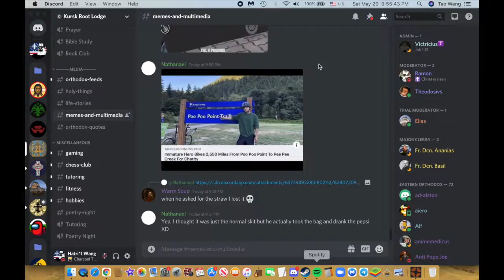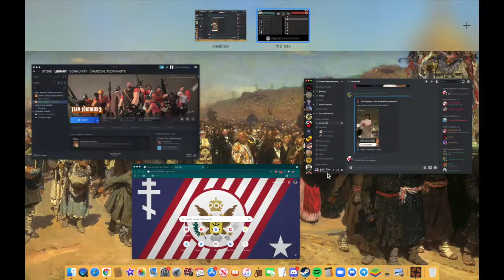TF2 Soldier Gameplay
Music used in this video:
Ricochet Rag
San Antonio Rose
I'm a Mojo Man
Honkytonk Man

God bless